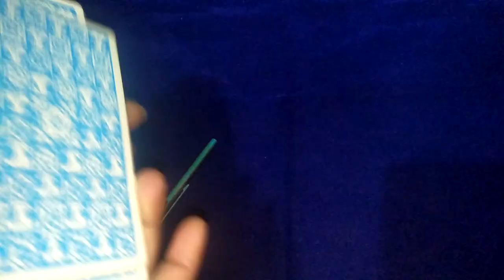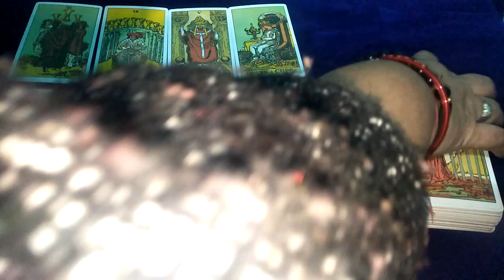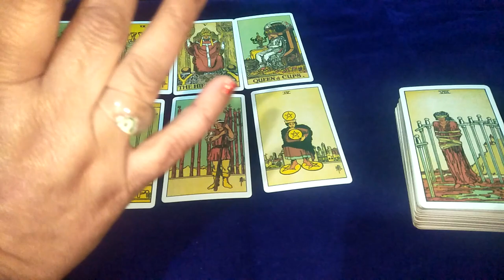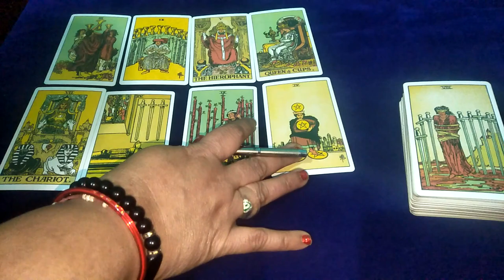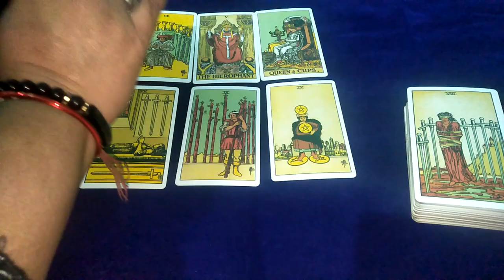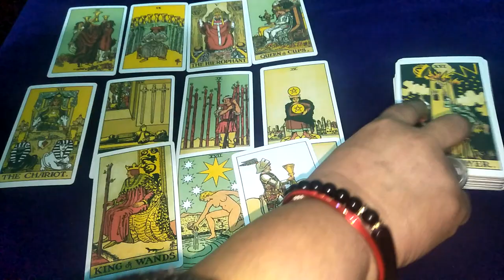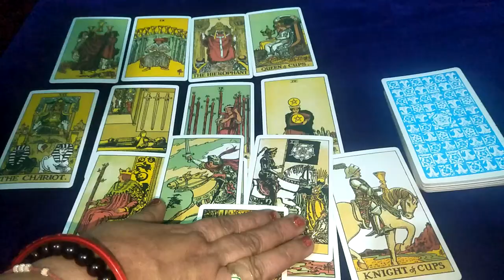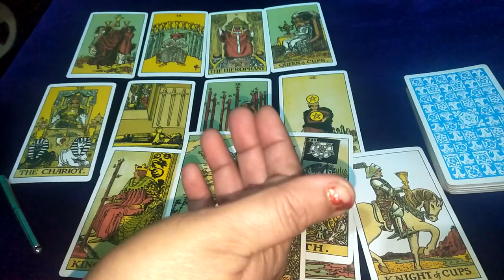love💝 reading 📞no contact, block person/ kya aapke partner aapko kab contact Karenge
आपके पार्टनर आपको
 ☎कांटेक्ट करेंगे☎